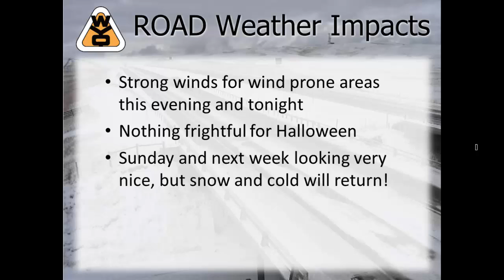PM Video Briefing 10 30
Here's a short video covering Wyoming's weather and WYDOT road impacts through the weekend.  Also find out when a return to winter will occur!